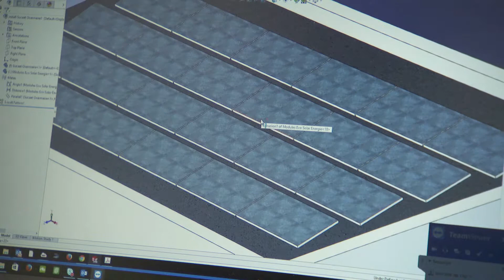Eco Solar Energie FR